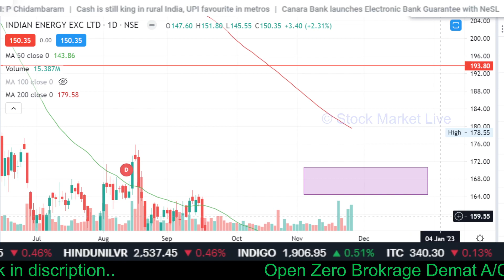BHEL,IEX share latest news,bhel share analysis,bhel share target,bhel share news,dividend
1. आप भी बने इंटेलिजेंट इन्वेस्टर
2. राकेश झुनझुनवाला book
3.  Stock Market Mein Safal Hone ke 41 Tips (hindi)
4. शेयर बाजार में कैसे धनवान बने
5.  Stock Market Guide (Hindi)
6.  Beginner's Guide to the Stock Market
7. The Intelligent Investor (English)